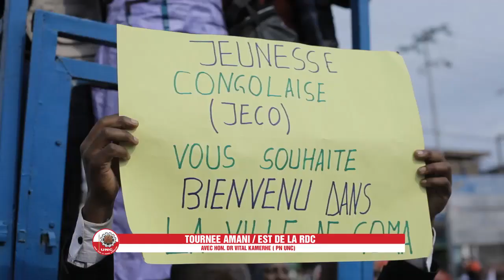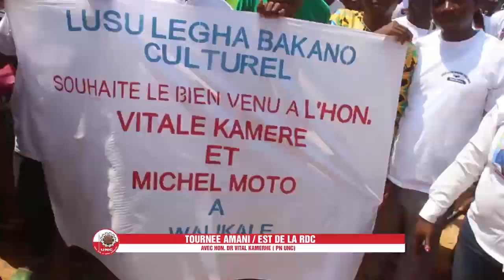VITAL KAMERHE DONNE DES PISTES DE SOLUTION POUR LA PAIX A L'EST DE LA RDC